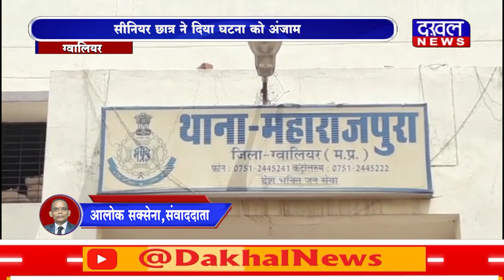DAKHAL NEWS एमिटी यूनिवर्सिटी की छात्रा से दु*ष्क*र्म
एमिटी यूनिवर्सिटी की छात्रा से दु*ष्क*र्म
सीनियर छात्र ने दिया घटना को अंजाम